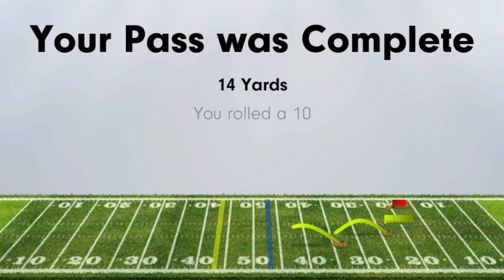Dynasty - Football Card Game - Trailer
The First Fantasy Football Collectible Card Game!

DRAFT players and powers from a set of over 350 cards to supplement your pre-built Starter Decks.
DEVISE plays and strategies to build an unstoppable passing offense or the ultimate shutdown defense.
DOMINATE the league, crush the competition, and become legend.

Your Dynasty begins October 10th.